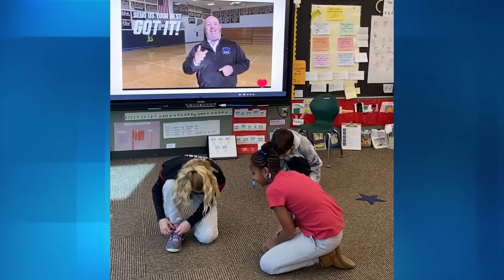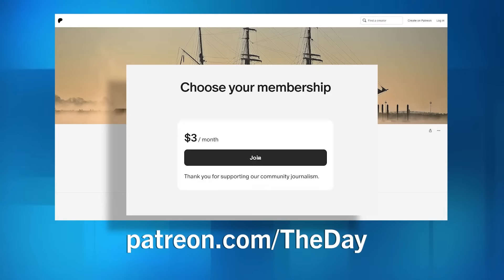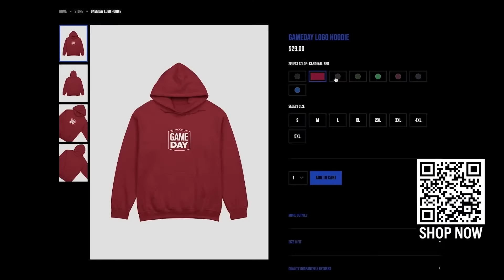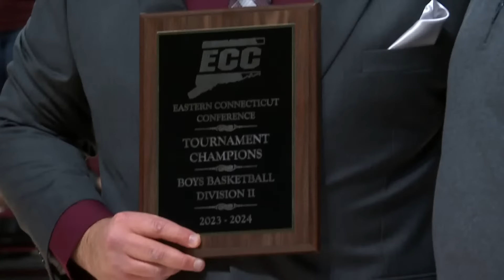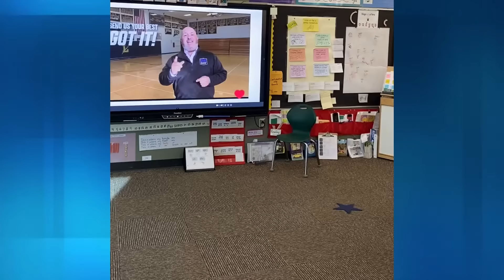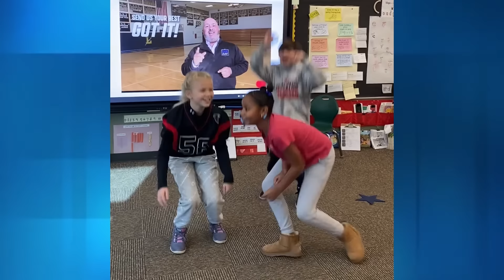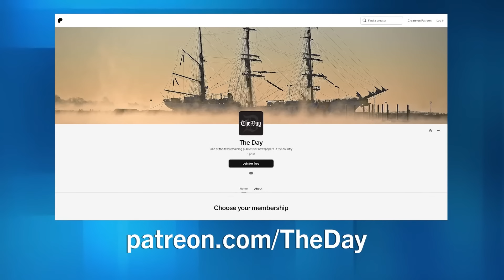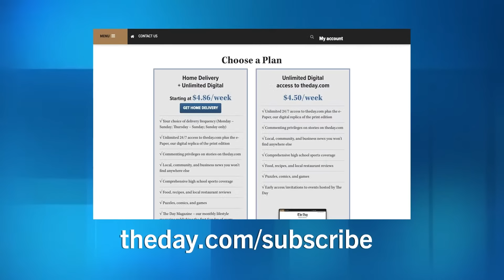2024 ECC Boys' Basketball Finals - Wheeler vs. Stonington, Fitch vs. St. Bernard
The Eastern Connecticut Conference boys' basketball finals live from Mohegan Sun Arena.
6:00 p.m. - Division II: #2 Wheeler vs. #1 Stonington
8:00 p.m. - Division I: #3 Fitch vs. #1 St. Bernard